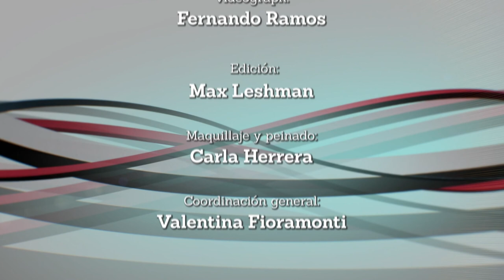Portal UNSE 10 ▶ MI PUEBLO: Bosques nativos y comunidad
Hoy regresamos a Weisburd con la serie "Mi pueblo". En este nuevo capítulo presentaremos un proyecto sobre bosques nativos y comunidad impulsado por la Facultad de Ciencias Forestales.